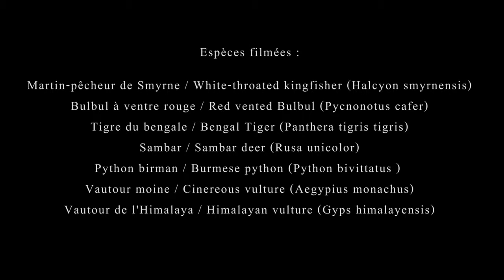ANIMALS OF INDIA - Romain SAUDUBOIS